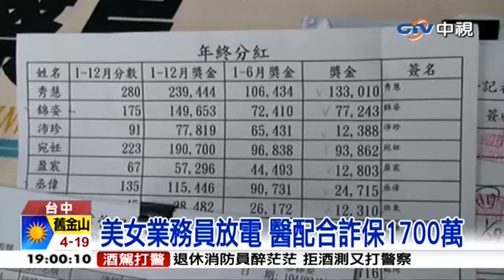中視新聞》正妹業務員色誘醫 詐保1700萬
【正妹業務員色誘醫 詐保1700萬】